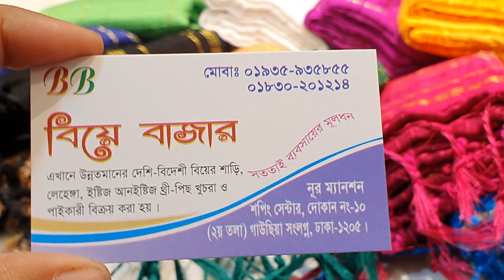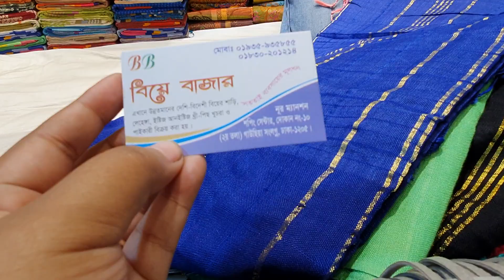জুম!!জুম!পাইকারি দামে কিনুন জুম শাড়ী কালেকশন / jhum saree